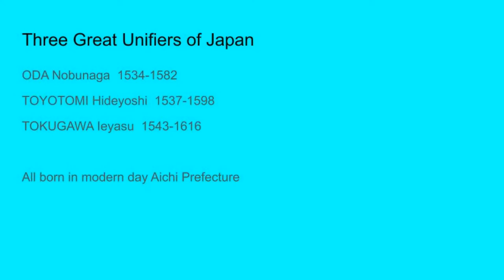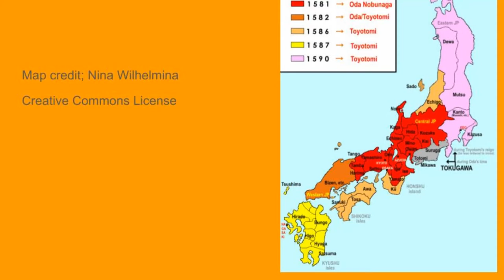Unification of Japan, 1560-1600: Oda Nobunaga, Toyotomi HIdeyoshi, and Tokugawa Ieyasu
Overview of the process in which Japan transformed itself an era of division and non-stop warfare into a relatively unified land that would enjoy over two centuries of peace.  This lecture focuses on the roles of Oda Nobunaga, Toyotomi Hideyoshi, and Tokugawa Ieyasu during the years 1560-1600.  It is intended as a brief overview of the period.